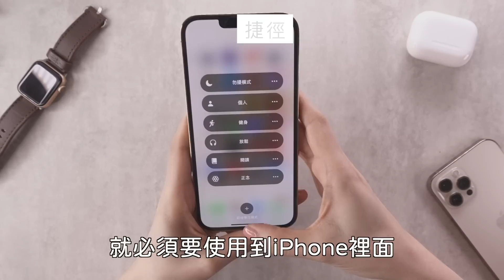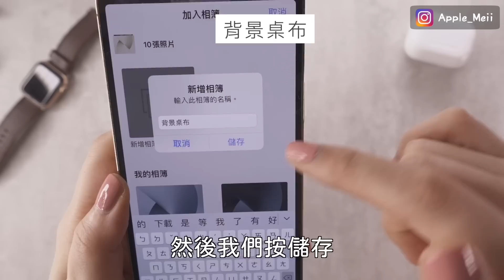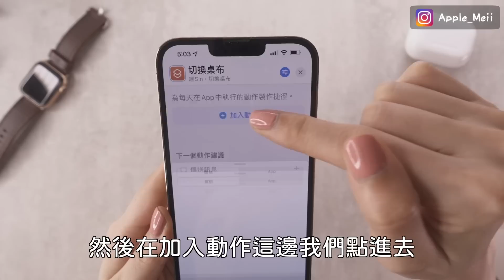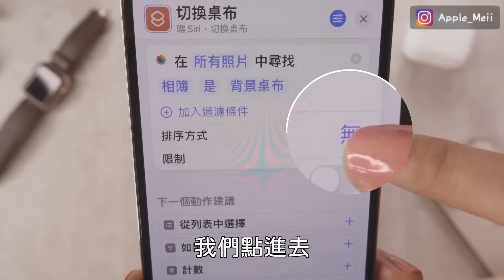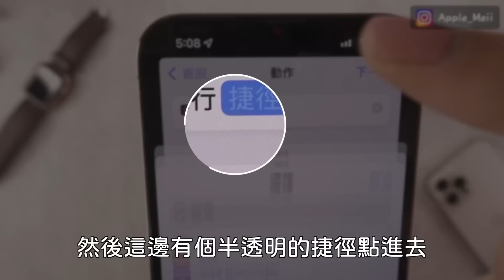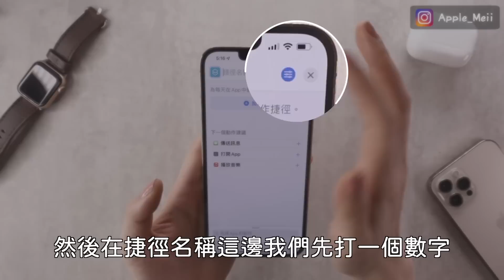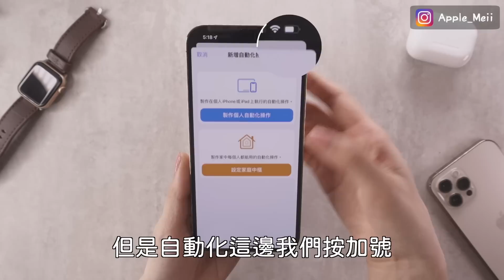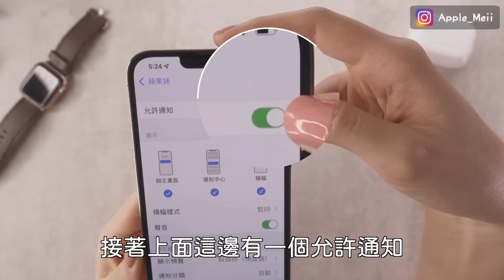用專注模式秒換桌布！ iPhone13 iOS15自動 最新捷徑教學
專注模式可以換桌布？今天來看iPhone13 iOS15上最新捷徑專注模式換桌布教學！